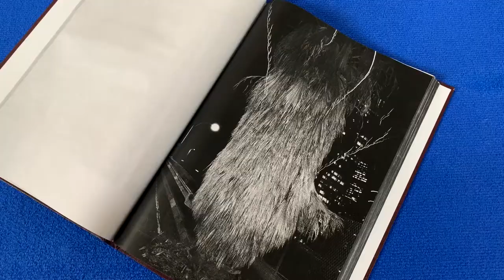NIGHTLIFE by Cyprien Gaillard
2019
Printed in Sri Lanka

Black and white laser printing on 50 gsm poster paper
Silkscreened hard cover
Three volumes in a slipcase (silkscreened with glossy varnish)

Volume one is 328 pages
Volume two is 362 pages
​Volume three is 368 pages
Total of 1058 pages within the three volumes

Formats:
The three books are 41,5 cm x 29 cm /
Slipcase: 41,5 x 30 x 7 cm

Edition of 100 copies
All copies are signed and numbered inside the slipcase